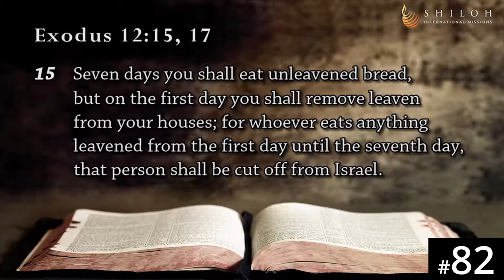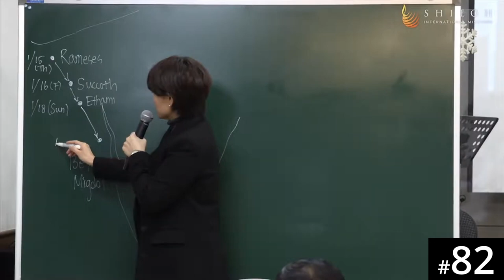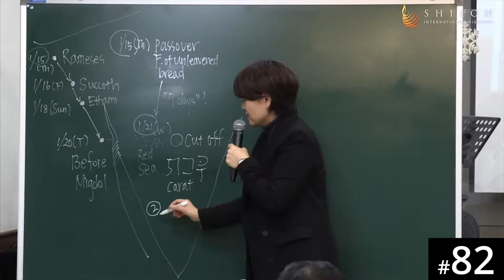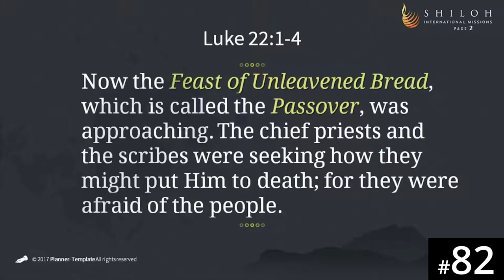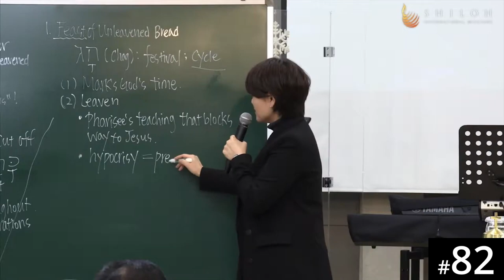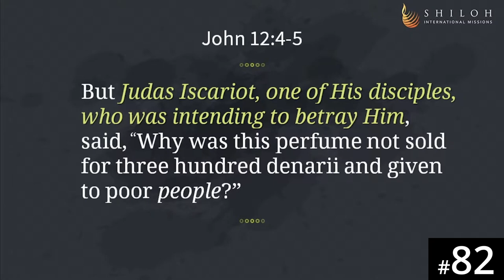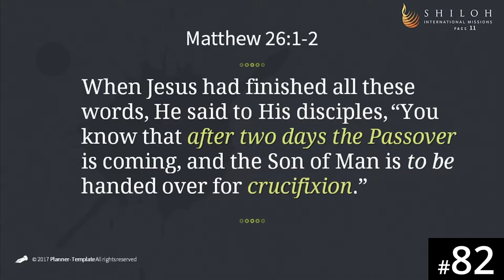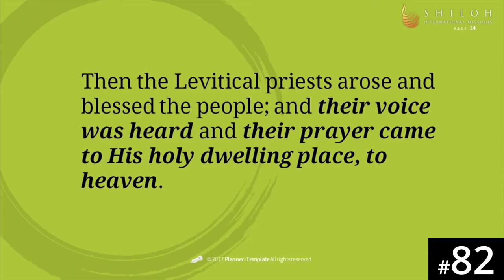[Portuguese] HORA120 Lecture 82